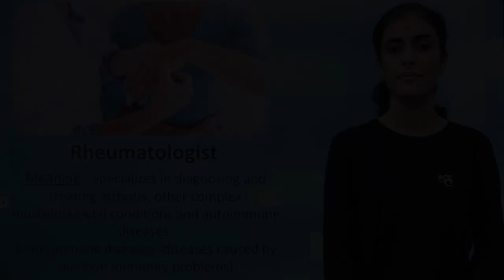Health Vocabulary:- Rheumatologist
Meaning:- Specializes in diagnosing and treating arthritis, other complex musculoskeletal conditions and autoimmune diseases.
(auto-immune diseases- diseases caused by our own immunity problems)